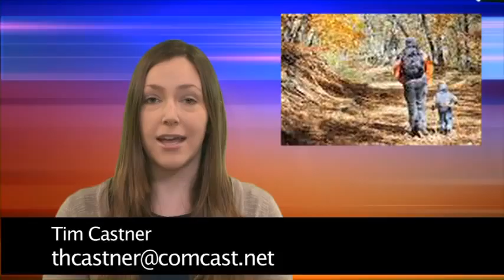Channel 8 Community Updates - April 28th 2015